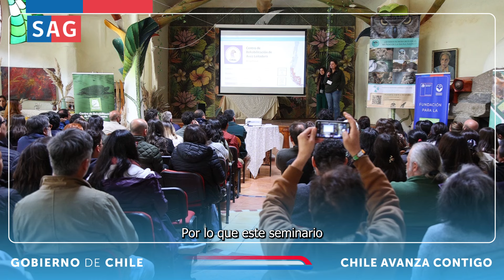Primer encuentro nacional de Centros de Rehabilitación de Fauna Silvestre